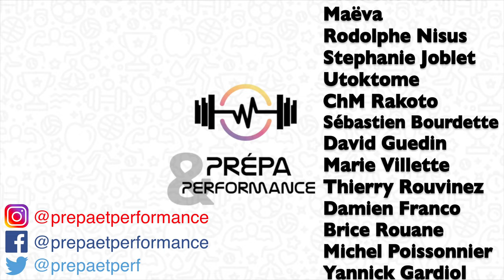Colloque Musculation Santé FFHM : Thomas Cuisset nous parle des bienfaits de la musculation!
Thomas CUISSET est professeur d'EPS, et créateur de l'EP3S, Education Physique Sport Santé Scolaire. Il nous parle des bienfaits de la musculation adaptée et individualisée pour tous.